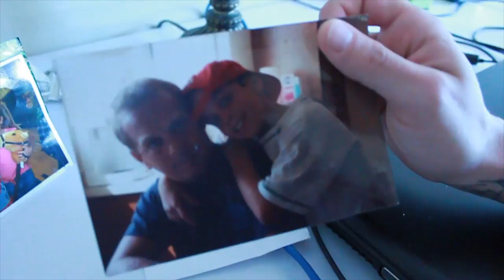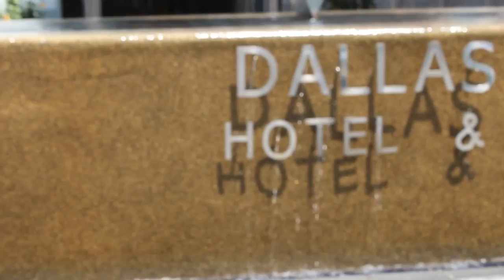Squints from the sandlot talks 25 years after the classic film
Squints from the Sandlot is all grown up now. This documentary features the famous SQUINTS  (Chauncey Leopardi) from The Sandlot. Squints first came on the scene during the Sandlot and has had continued success through the years on the film side. In this short award-winning documentary, Squints talks about his career, hopes, and dreams for the future.